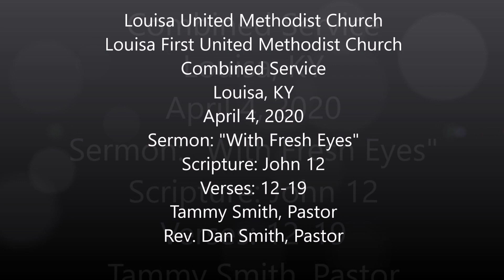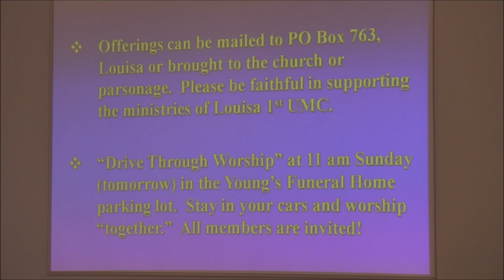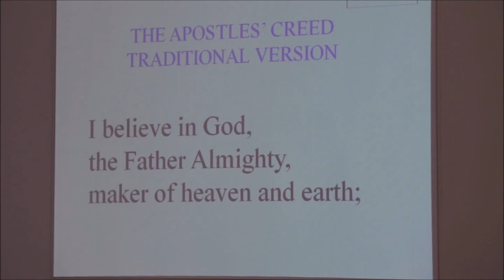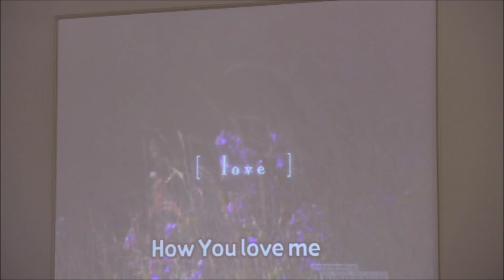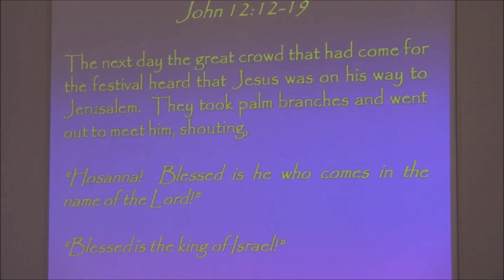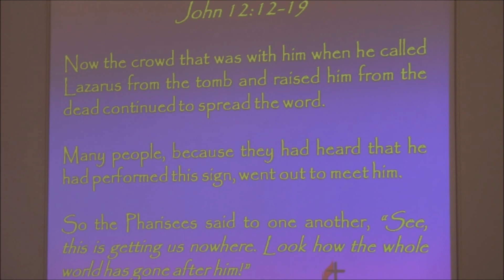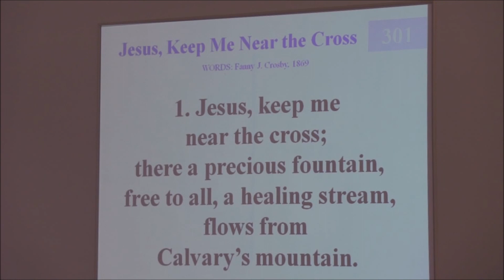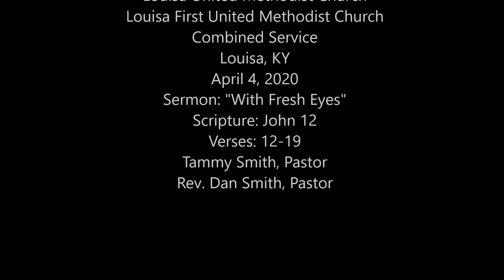April 5, 2020 Combined Full Service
Full Sunday Service April 5, 2020 (Recorded April 4, 2020